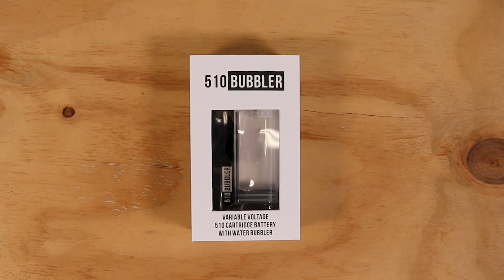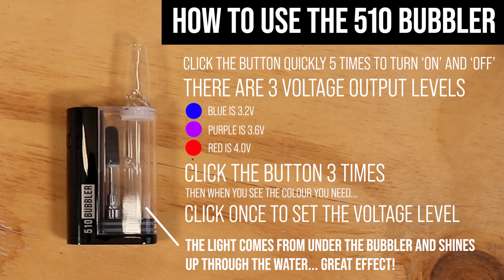Introduction to 510 bubbler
The 510 Bubbler is a battery (mod) for 510 cartridges. This battery includes a water pipe attachment to filter the vapour.